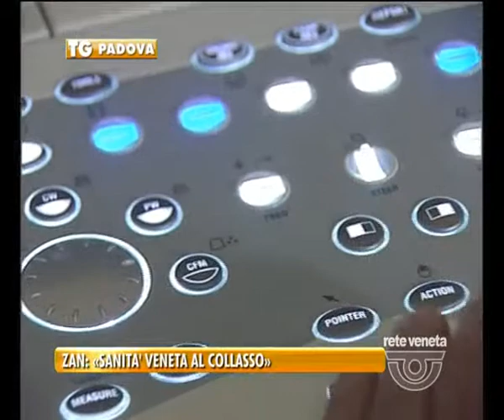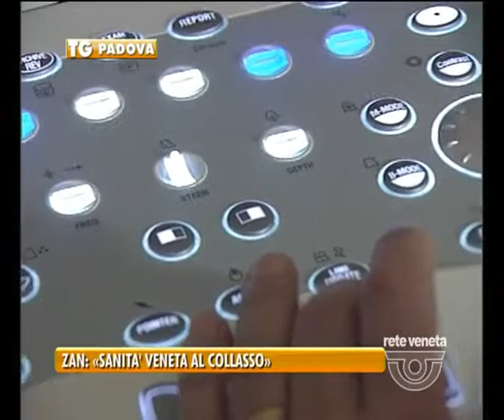PADOVA - ZAN «SANITA' VENETA AL COLLASSO»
La denuncia del deputato di Alessandro Zan sui problemi legati alla sanità in Veneto. Il deputato di Sel è stato fatto oggetto di una provocazione molto dura da parte del leghista buonanno.